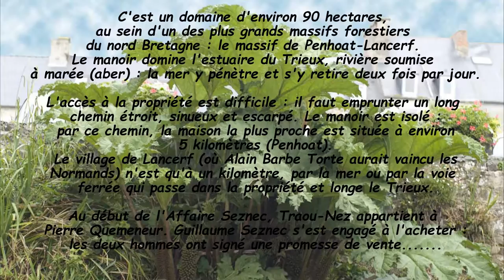DE PAIMPOL A PONTRIEUX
Voyage touristique en train à vapeur